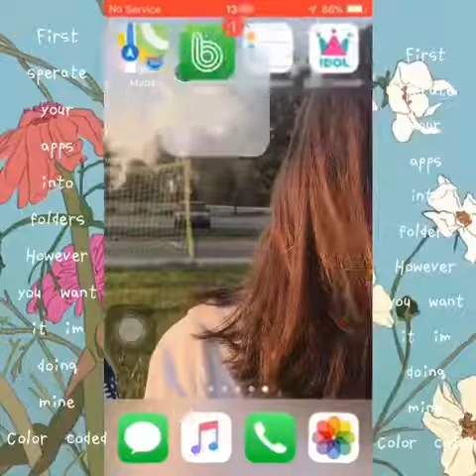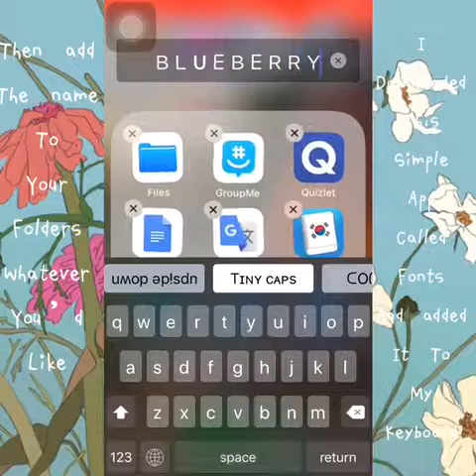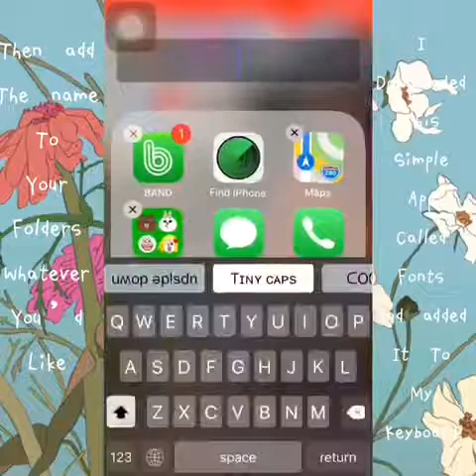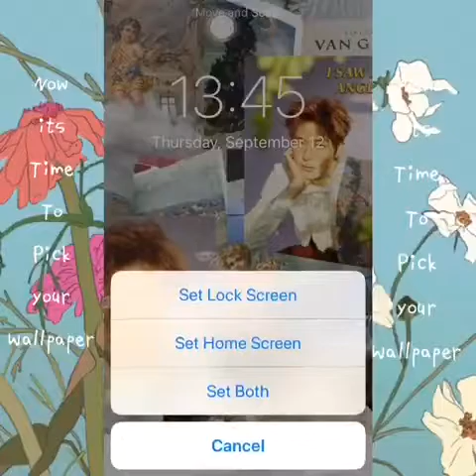✨How to have an aesthetic phone✨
-Be creative-

-Your theme can be anything it doesn’t have to be exactly how I did it-